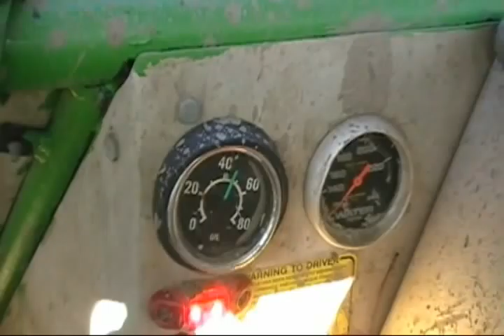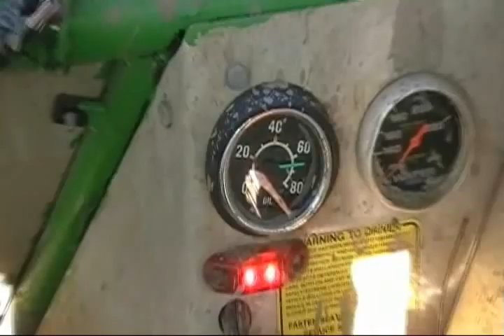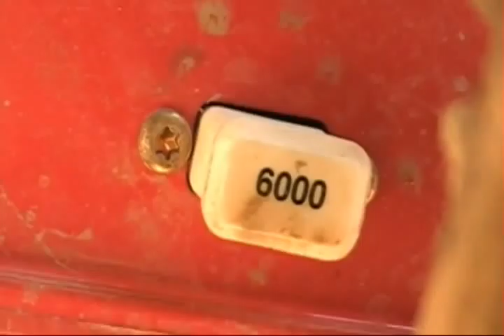High Rev's Taking my 4x4 Race Truck apart Warming it up around the yard